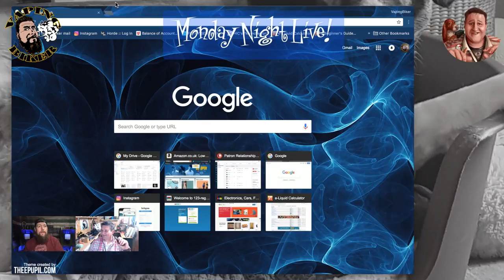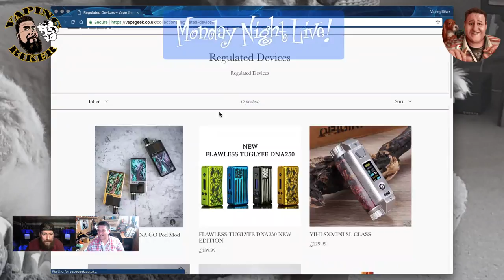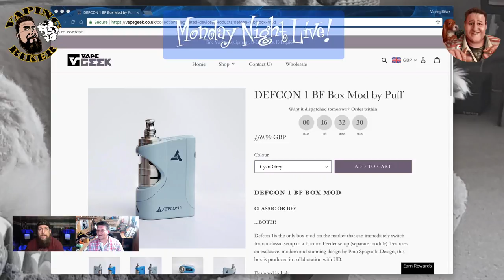Monday Night Live! Stretching out with some new Ecamm software!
Finally back on the tubes :D
Stretching out with my new Ecamm software, if you've got a Mac, go and check out

+++VAPING BIKER PRODUCTS+++

Motorcycles I have currently:

Honda Shadow VT1100 ('93 I think, 4 gears), chopped and goosenecked, still in build stages, I made the tank and tins before illness stopped me progressing.

Close up Camera - Canon EOS200D
Wide shot Camera - Canon 700D

Phone to record bits and bobs - Samsung S8

Main Mic - Sennheiser MKE 600
On Camera Mic for outside recording - Rode Video Mic Pro
Backup Mic - Blue Yeti

Computer - Late 2014 27" 5k Imac Pro

Editing Software
Video - Final Cut Pro X
Photo - Affinity Photo
Vector - Affinity Designer